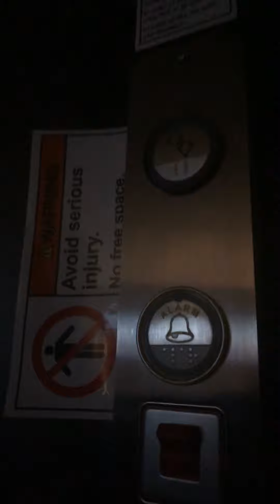Mowing the grass and go in an elevator